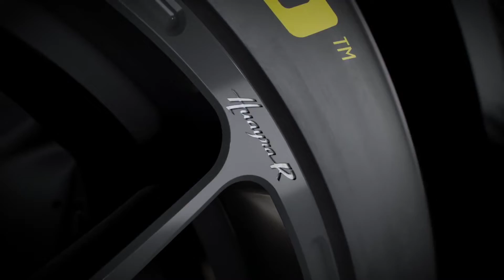Pagani Huayra R : An Insane Hypercar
Pagani Huayra R, The Rarest And The Insane Hypercar